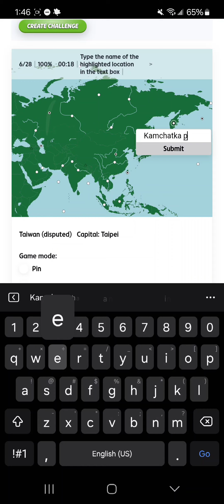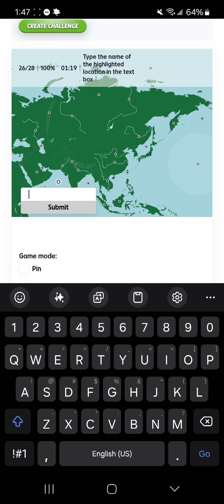[WR] Touch Web - Asia Physical Features in 1:25.566 [Type]